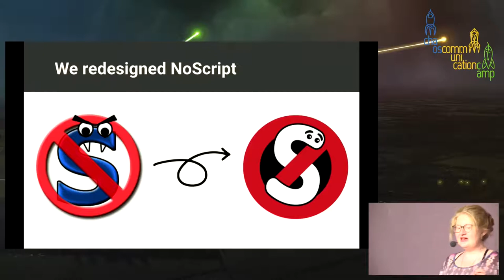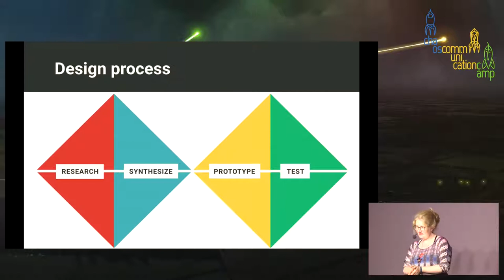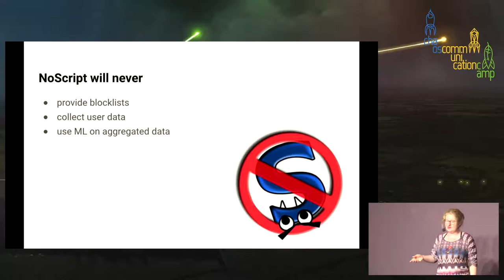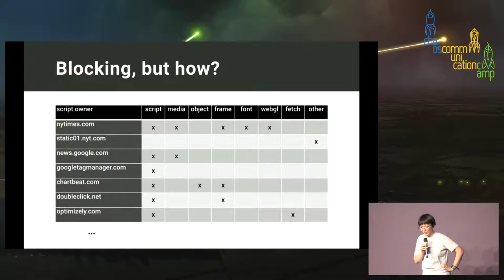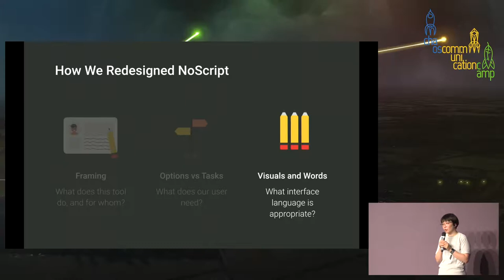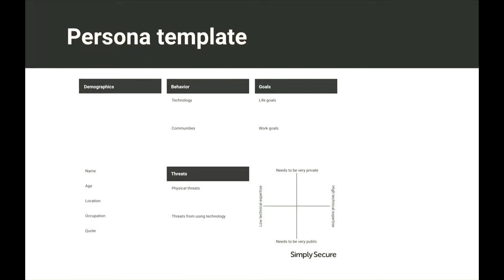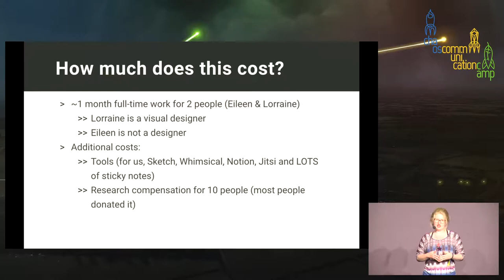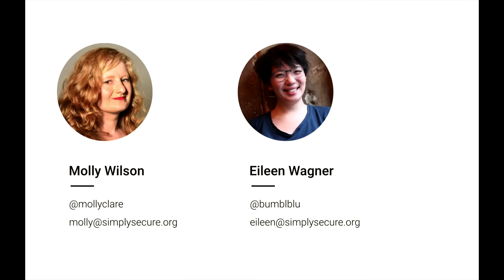Beyond the Pile of Knobs - traduction française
Redesigning NoScript’s UX

This case study of NoScript’s UX redesign showcases tried and true design principles that make security tools usable to a wider range of audiences.

Open source security tools are often associated with customizability and transparency: users are given many options (configurations, self-hosting), and system states are more often than not visible to users (detailed connection info, logs). Sometimes, that means bulky user interfaces and technical language, making an otherwise useful and recommended tool less usable for non-technical audiences. This presents a distinct design challenge: is it possible to build tools that are more usable without compromising on customizability and transparency?

In this talk, we will present some UX design principles based on our work with NoScript, a browser extension that allows users to fine-tune their script blocking in Firefox and Chrome/Chromium. We will focus on 1) understanding the value you add for your users, 2) choosing sensible default options, and 3) updating interface language for a wider audience.

In the course of that, we will also present our process of human-centered design for improving security tools. (Outlined

Eileen Wagner